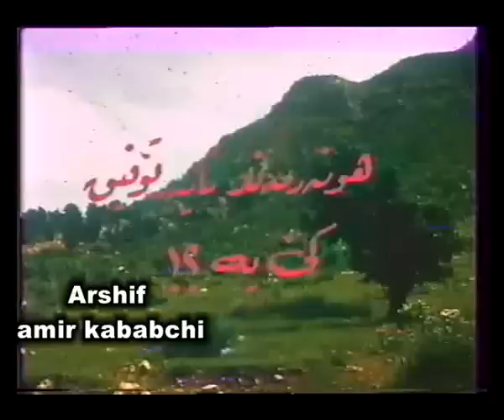امير كبابجى و جهانبةخش كبابجى لة جلةى خالة تاهير 30/11/1987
امير كبابجى و جهانبةخش كبابجى ئةو دوو برايةى بة دريزايى تةمةنيان خةريكى تؤماركردنى دةنكى خالة تاهير بوون هةموو هةوليكيان دا بؤ كؤكردنةوةى بةرهةم و كؤرانيةكانى خالة تاهير لة ئيستكة و تةلةفزيؤن وة كؤكردنةوةى  ئاهةنكة كشتيةكان وتايبةتيةكان  وة توانيان لةسةر دةميكى زؤر ترسناك بيباريزن وة ئيستا بلاوى دةكةنةوة وة بيشكةشى دةكةن بة هةوادارانى دةنكى خالة  خالة تاهير
ئةرشيف / امير كبابجى كؤيى
30/11/1987